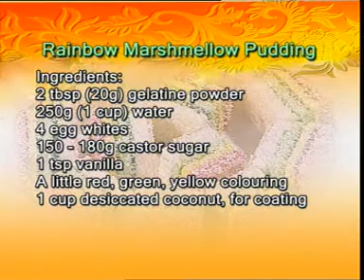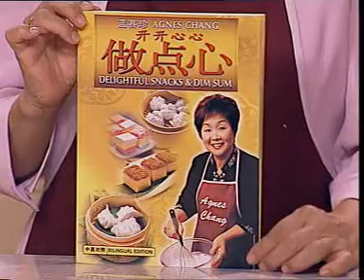Rainbow Marshmallow Pudding Dim Sum Series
FREE WATCH COOKING CLASSES VIDEO!
免费观看双语解说(马来西亚美食烹饪课程)
Malaysian Cuisines Easy Way “Step By Step” Learn To Cook
Bilingual Language: Chinese & English (Together)
KITCHENAID tools that enhance your skill to next level.
CLICK the links below to discover more in details!!!

KitchenAid KP26M1XIC Professional 600 Stand Mixers, 6 quart, Ice

(Renewed) KitchenAid RRK150BW 5 Qt. Artisan Series - Blue Willow

(Refurbished) KitchenAid Professional 600 Stand Mixer 6 quart, Ice

KitchenAid KSM3316XHT Artisan Mini Stand Mixers, 3.5 quart, Hot Sauce

KitchenAid KSM8990NP 8-Quart Commercial Countertop Mixer, 10-Speed, Gear-Driven, Nickel Pearl

KitchenAid KSMMGA Metal Food Grinder Attachment, 2.5 lb, Silver

KitchenAid KSMSFTA Sifter + Scale Attachment, 4 Cup, White

KitchenAid Fruit & Vegetable Strainer Set with Food Grinder Attachment

KitchenAid KHM7210ER 7-Speed Digital Hand Mixer with Turbo Beater II Accessories and Pro Whisk

KitchenAid KCO124BM Digital Countertop Oven with Air Fry, Black Matte

KitchenAid RKFP0711WH 7-Cup Food Processor - White (Renewed)

KitchenAid KSB4027PA K400 Countertop Blender, 56 Oz, Passion Red

KitchenAid KFC0516BM 5 Cup Whisking Accessory Food Chopper, Black Matte

KitchenAid 12 Piece Heavy-Gauge 4.0 Stainless Steel Base Induction Dishwasher Safe Aluminum Nonstick Cookware Set Onyx Black

KitchenAid KCO255BM Dual Convection Countertop Toaster Oven, 12 preset cooking functions to roast, bake, fry meals, desserts, grill rack, baking pan, Digital display, non-stick interior, Matte Black

KitchenAid KCO275WH Convection 1800W Digital Countertop Oven, 12", White

This video and description may contain afflilate links.
This means, if you click on a link and make a purchase,
We may receive a little commission at NO extra cost to you at all.

Welcome to Good Living Recipes!
We, Good Living Recipes is a unique lifestyle company, networking and website that strive to surprise and engage its viewers with Famous Chefs, Recipe Books, Learn to Cook at home Programme and the variety of Famous Recipes.

Furthermore, we’re an international community of more than 1,000,000 food lovers who share recipes, friendship, humorous food experiences, and a love of great cooking.
We also committed to exploring new, different, and interesting ways to produce Recipes Books and TV’s Cooking Programme - through culture, adventure and travel. GoodLivingRecipes.com has led to exposure to 1,000,000 of viewers. Growth is steady and continuous as the support of friends through out the world.
Our famous Malaysian chefs will demonstrate and share their cooking skills with you ANYTIME AND ANYWHERE you like!
You can learn “step-by-step” cooking skills the easy way. Our cooking video series on Malaysian Cuisines are definitely collector’s items for those who love and enjoy cooking! With our recipe collections, you will definitely improve and be a better cook in no time at all!!
Good Living Recipes, please share with friends and your love one.
Healthy, Happy Family at Good Living.

Remarks:
Audio: Bilingual Languages (Chinese & English)